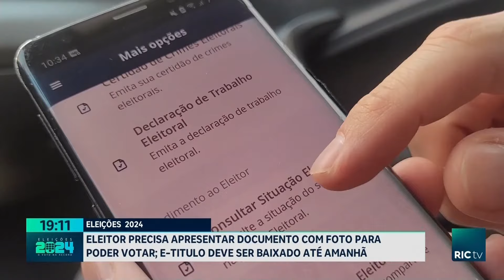Confira as últimas informações necessárias para o domingo de eleição